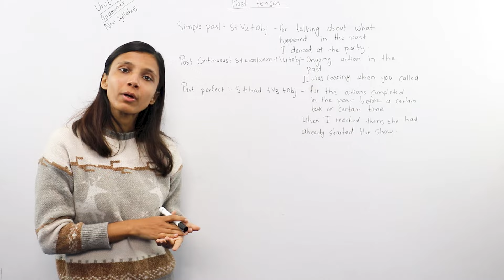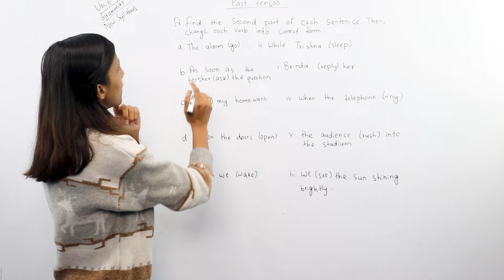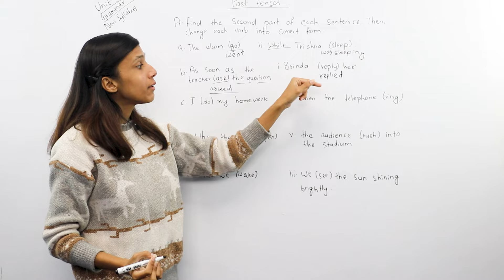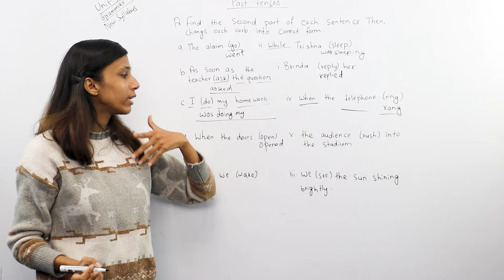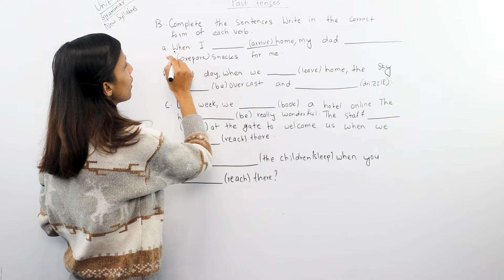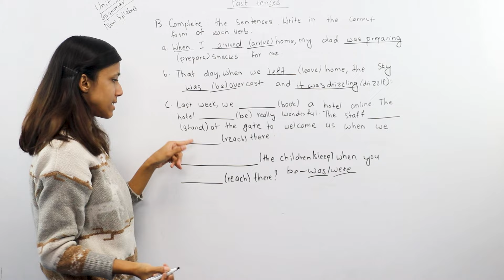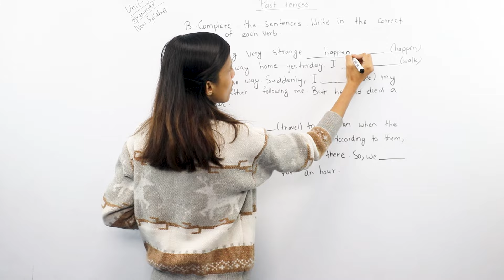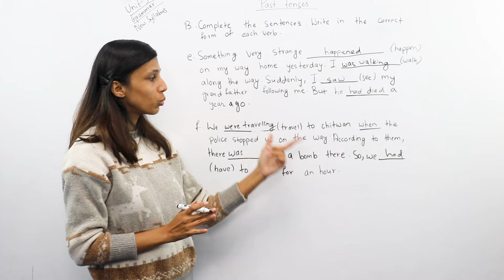Past Tense in English Grammar || Class 10 English in Nepali | Unit 9 || SEE Exam - Gurubaa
To Study IELTS/PTE/SAT at Gurubaa International Consultancy, Fill the form below(Both Online and offline available) Tense has a very crucial role in sentence structure in English. We have explained the basic concept of past tense and its various forms. This video is mainly prepared for Class 10 students preparing for the coming SEE examination.